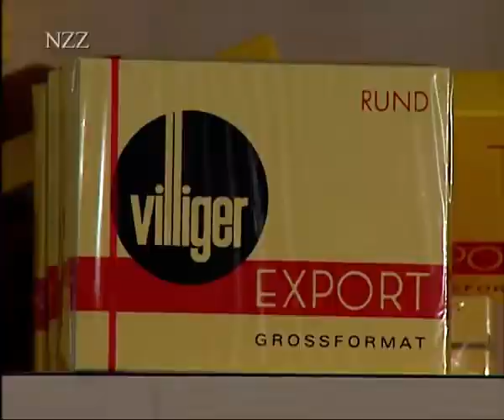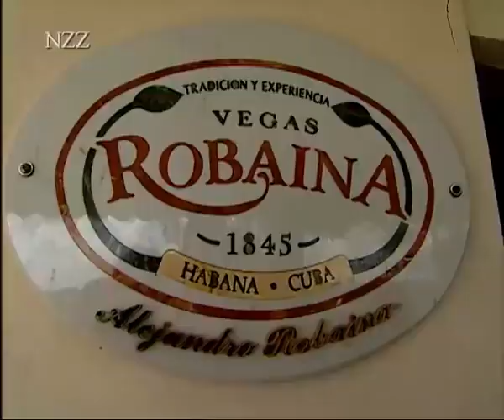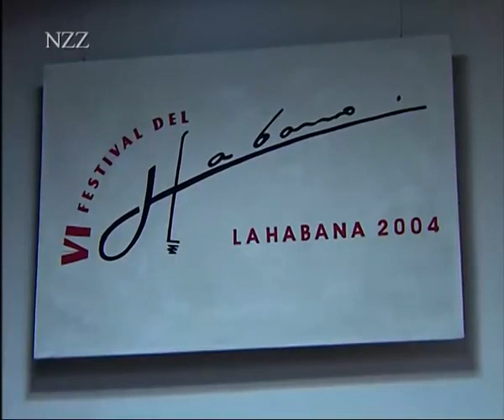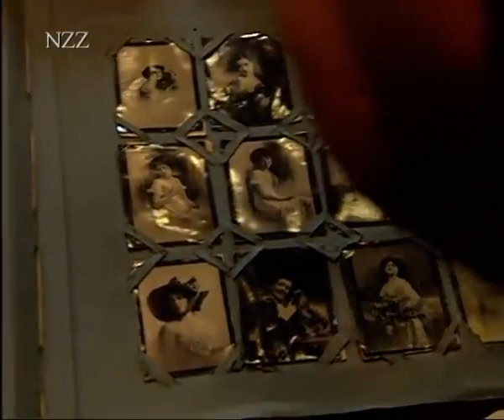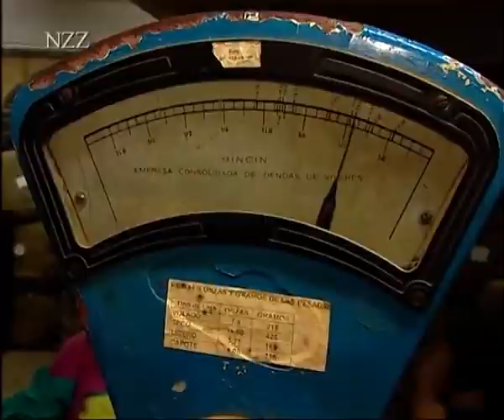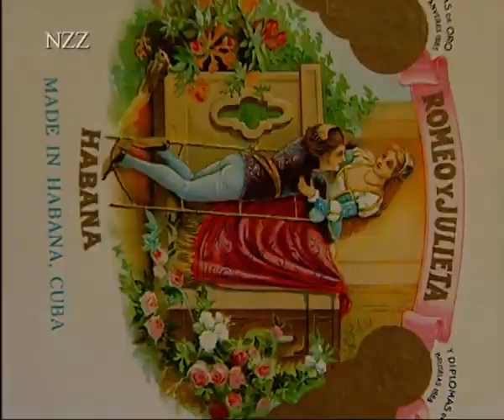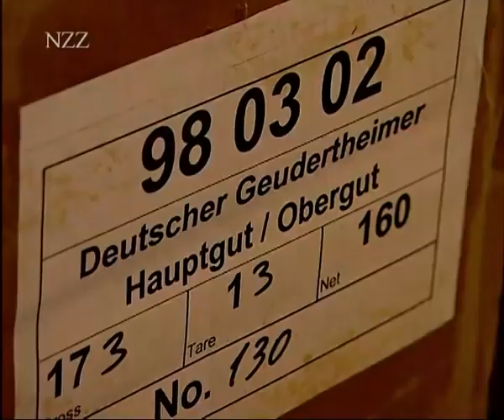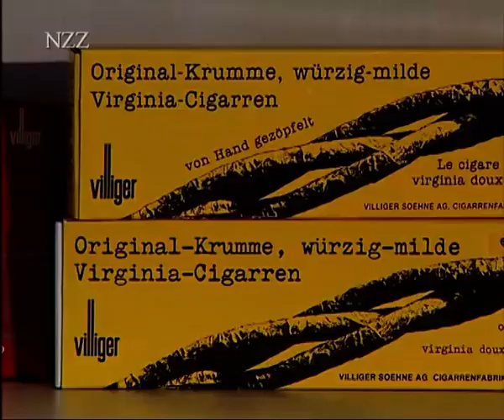Die Zigarre Dokumentation von NZZ